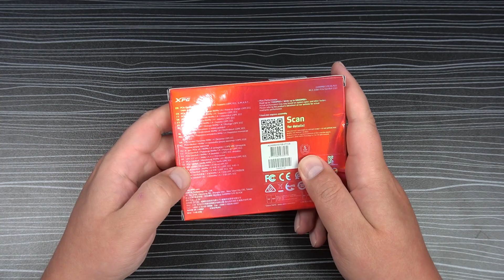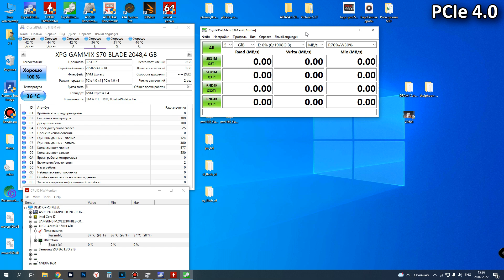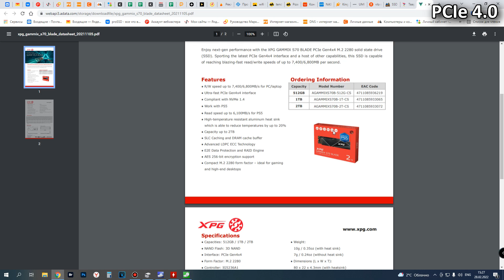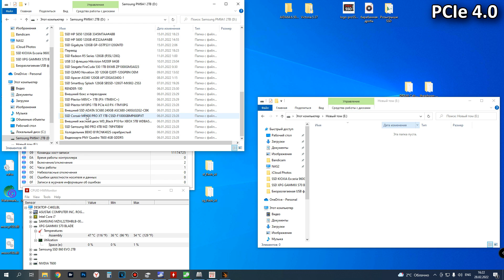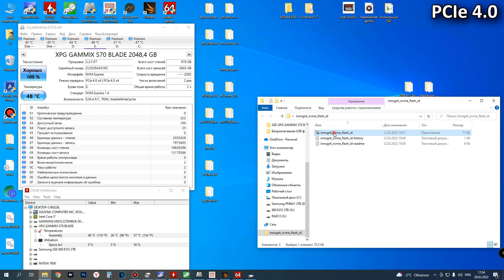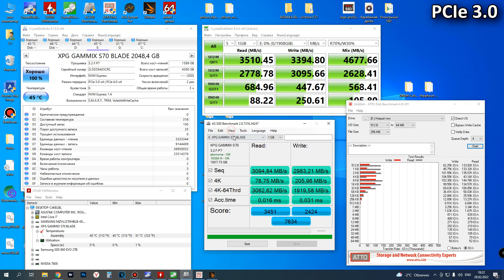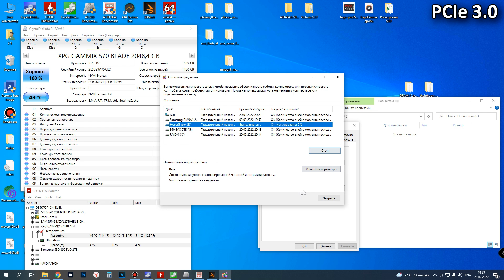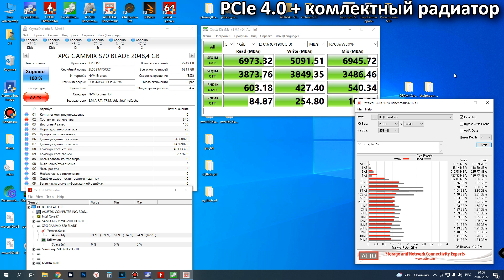Отличный PCIe 4.0 SSD - XPG GAMMIX S70 Blade 2TB AGAMMIXS70B-2T-CS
Сегодня на обзоре доступный и отличный PCIe 4.0 SSD XPG GAMMIX S70 Blade 2TB AGAMMIXS70B-2T-CS. Накопитель стоит дешевле топовых PCIe 4.0 SSD, но показывает такой же уровень.
Контроллер - INNOGRIT IG5236
Память - MIcron TLC 176-слойная
DRAM - 2GB DDR4 Samsung
Все подробности смотрите на видео...